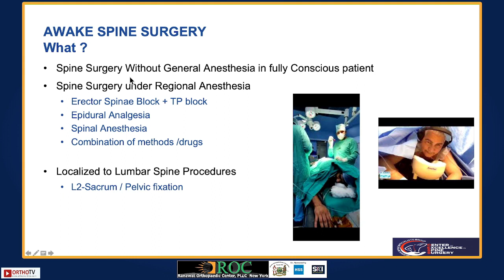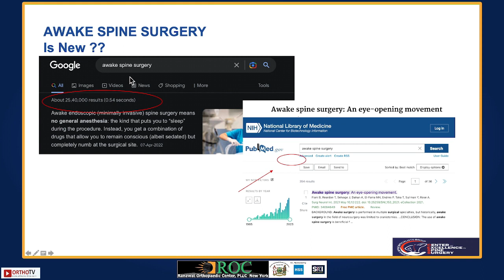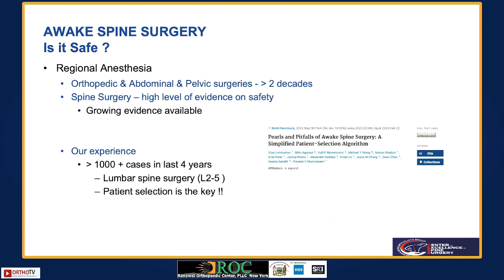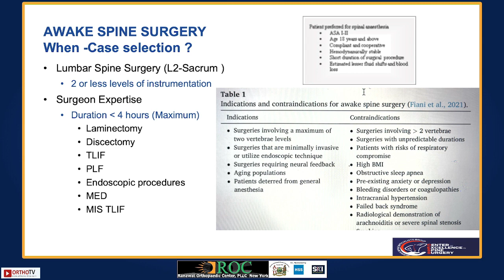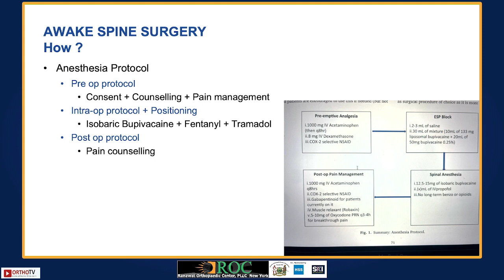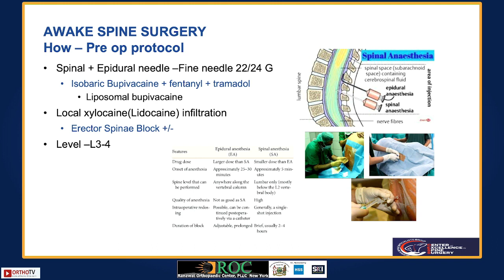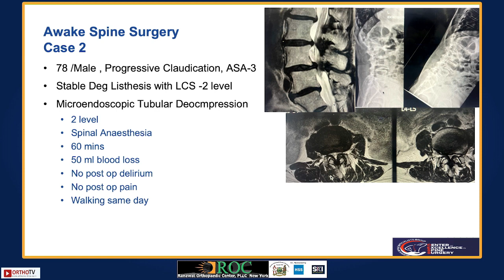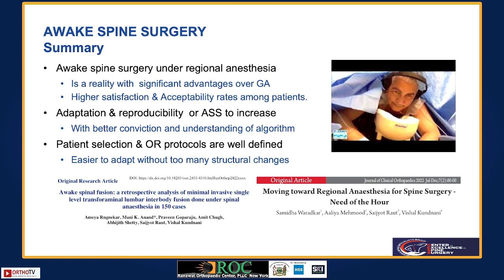AWAKE SPINE SURGERY - Safety & Precision - Redefined - Dr Vishal Kundnani : ROC 2023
This is part of NINETEENTH ANNUAL WINTER CONFERENCE presented by ROC
"ADVANCES & TECHNIQUES IN JOINT REPLACEMENT SURGERY, ARTHROSCOPY & SPINE”

Organising Team
Dr CS Ranawat
Dr Amar Ranawat
Dr Anil Ranawat
Dr Parag Sancheti
Dr Sachin Tapasvi